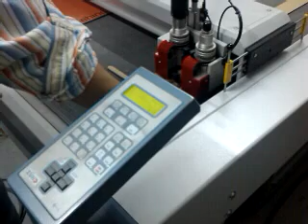Tallant Kioskos Movilpoint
Treballant en la nova generació de kioskos de movilpoint. Totalment reciclables, de baix cost i fets a mida pel client.